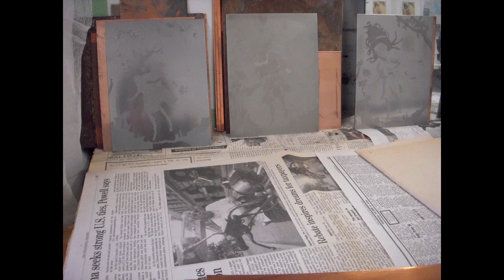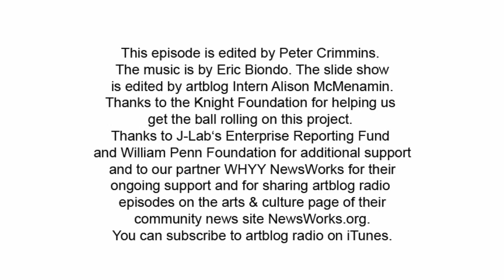artblog radio: cindy ettinger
Interview with Cindi Ettinger